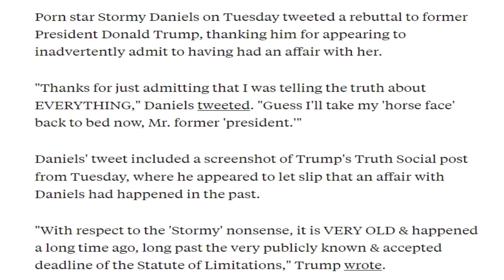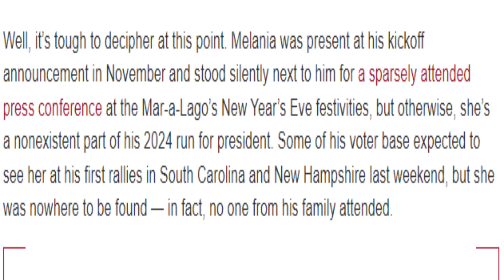Trսmр Wіfе Меlаnіа Juѕt DUМРЕD НІМ Тhіѕ Моrnіng